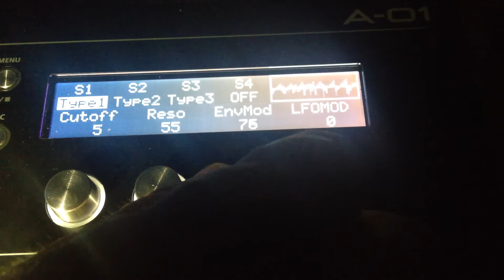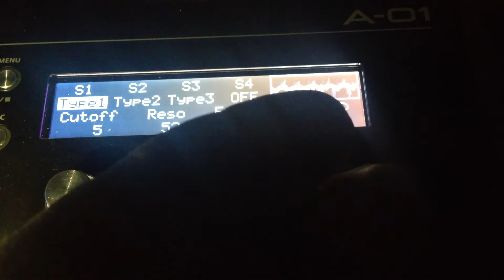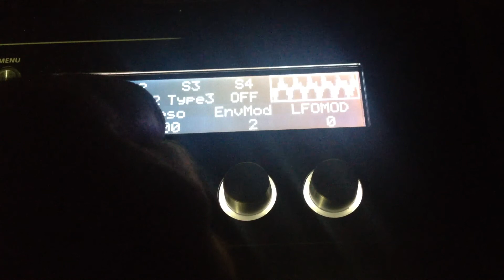RhythmDial - Roland A-01 synth session and DrumDokta2